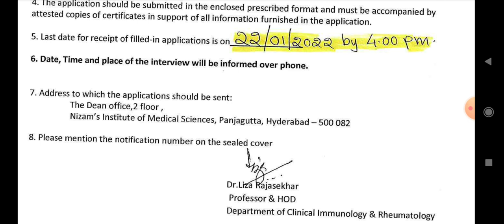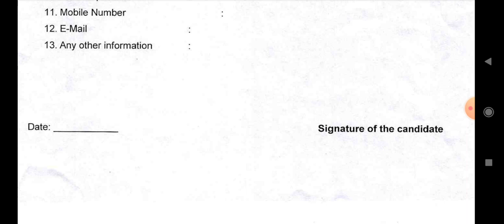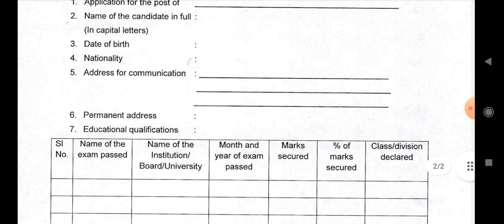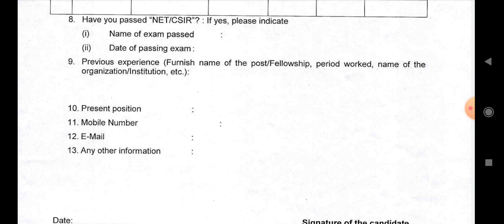NIMS HYDERABAD JOBS 2022||నిమ్స్ హైదరాబాద్ లో ఉద్యోగాలు||రెండు నోటిఫికేషన్లు